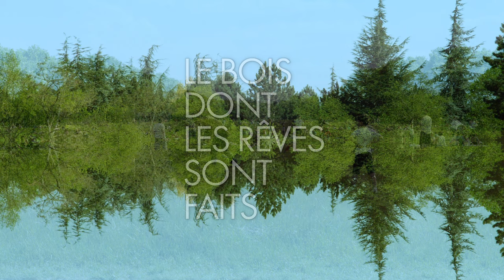Le Bois dont les rêves sont faits (2016) - Trailer (French)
Directed by : Claire Simon
Produced by : Just Sayin' Films, Pio & Co

As a reachable form of a lost Eden within everyone’s grasp, everybody comes to the Bois de Vincennes to seek refuge in Nature. People from all walks of life have the right to be here: rich, poor, french, foreign, gay, straight, alone or accompanied, old school or hip.  The Woods are an island surrounded by the towns that encircle it: a mirage dreamed-up by a fatigued city-dweller. The difficulty of living in the city is left behind. Here we heal, we play, we have fun and we dream. Throughout the seasons, the series of exchanges speak of this utopia that everyone imagines for him or herself.